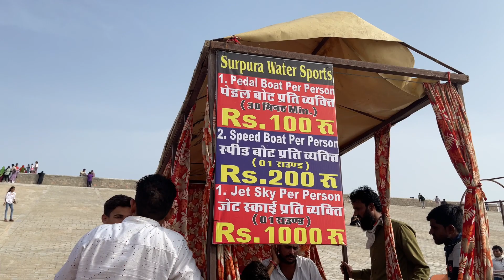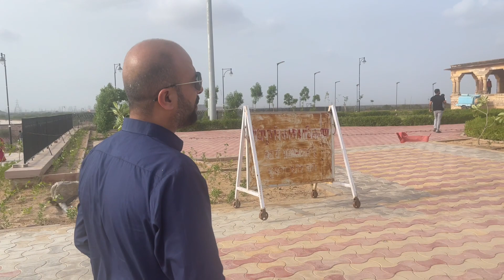SURPURA DAM JODHPUR PAR PAKORA AUR CHAI KA ANAND LETE HUE | PLACES TO VISIT IN RAJASTHAN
Surpura Bandh